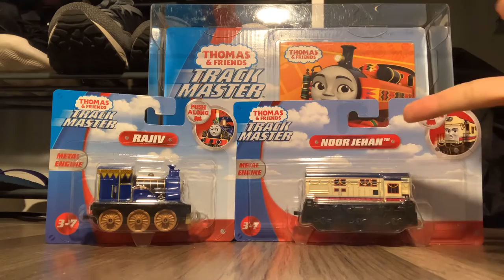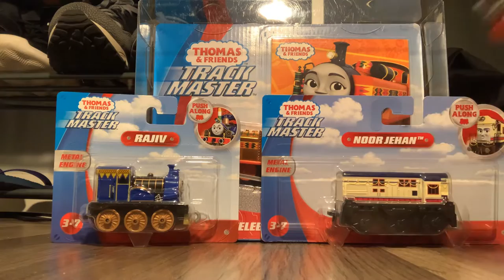Push-Along Rajiv Unboxing!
I’m so excited to finally have Rajiv in my collection. Hope you enjoy!